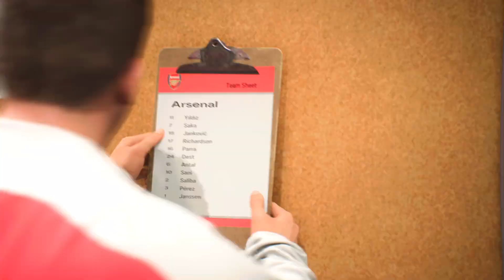Manchester City vs Arsenal | Community shied final | FC 25 player career